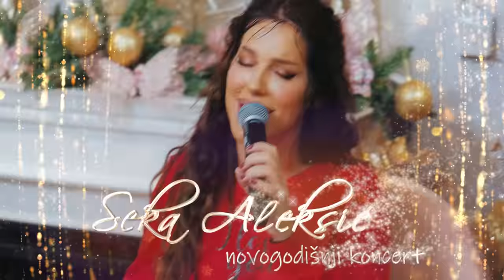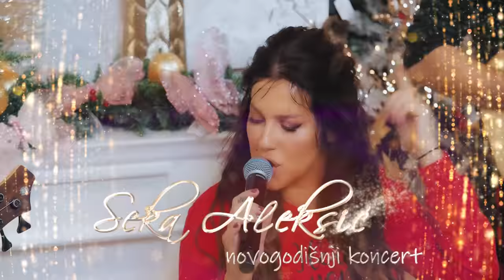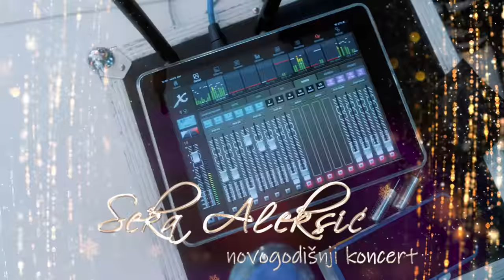SEKA ALEKSIC - LIVE 3 (NOVOGODISNJI KONCERT)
Gitara: Stefan Milošević
Klavijatura: Dušan Đukić
Bass: Sava Živanović
Bubanj: Ognjen Martinović
Ton i mix: Aleksa Dinić

Izvršni producent: Veljko Piljikić

Styling: Extreme Intimo

Video by: Vuk Protić

• SPISAK PESAMA
00:00 - Milostinja
04:10 - Chivas
07:11 - K'o da sutra ne postoji
10:15 - Ne ostavljaj me samu
13:15 - Gde sam ti ja
16:20 - Iskoristi moje mane
20:12 - Idi lepi moj
21:52 - U kafani punoj dima
24:01 - Svi tvoji milioni
25:52 - Boli stara ljubav
27:46 - Crno i zlatno
30:21 - Crveni ruž